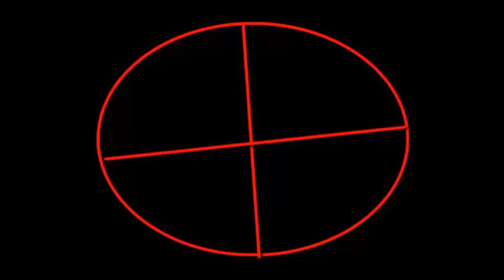Survival Games com armas !!! (ft. DaviGamerzão) parte I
Oi :)

A segunda parte n sei quando será postada mais n demorara mt nao hahaha